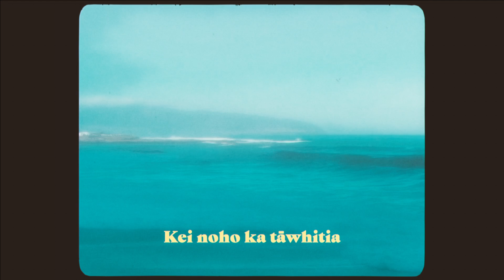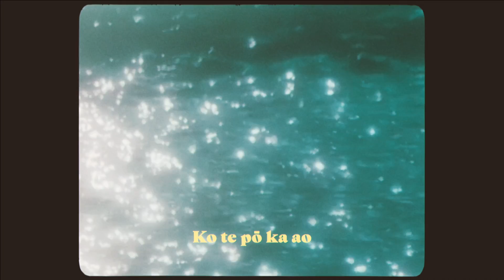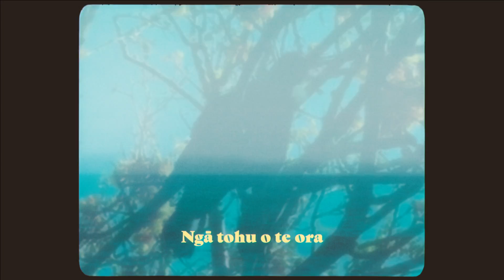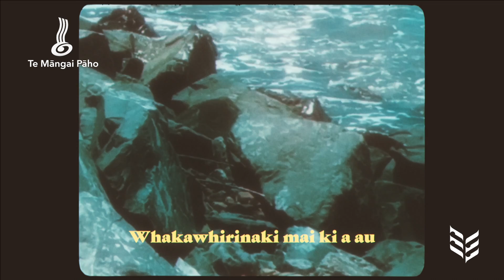Ainslie Allen - Te Ua Ka Mao [Official Lyric Video]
Released as part of Waiata Anthems Week 2021
Lyric Video created by Anna Robinson
Video footage by Anna Robinson and Juno Alexandra Miers

Ngā mihi aroha:
Dame Hinewehi Mohi
Leon Blake
Ben Edwards
The Sitting Room
Kommi Tamati
Nadia Marsh
Waiata Anthems 2021
Te Māngai Pāho
Danya Yang and the DRM whānau
Felix B. Marinas VI
Myra Hemara
Wairere (Wai) Iti

TE UA KA MAO
Whiti 1
E kore au e tuku i a koe
Kia mokemoke noa
Ahakoa ō maniore
Kei noho ka tāwhitia

Kōrerotia kia pūhia ai
E ngā hau a Tāwhiri

Korihi
Ko te pō ka ao
Ka ara te rā
Ngā tohu o te ora

Tukuna rā
Ngā taumahatanga
Te ahotea
Whakawhirinaki mai ki a au

Whiti 2
E rua nei ōku taringa
Hei whakarongo ki a koe
Anei ahau me ōku ringa
Hei awhi atu, e te tau

Nōhea e taka i tōku waha
He kupu whakawā

Tukuna rā
Ngā taumahatanga
Te ahotea

Translation:

Verse 1
I will never allow for you
To be abandoned
No matter your anxieties
Please don’t suppress them

Verbalise them so they’re carried away
By the winds of Tāwhiri

Chorus
The dark will become light
The rain will clear
The sun will rise
These are signs of life

Cast away
The burdens
The distress
You can lean on me

Verse 2
I have two ears
To listen to you
I am here with my arms
To embrace you, my loved one

I will never utter
A word of judgement

Cast away
The burdens
The distress